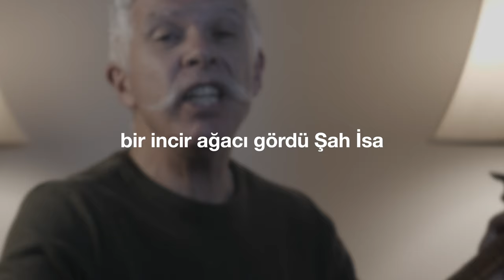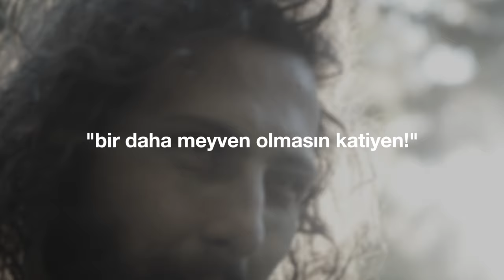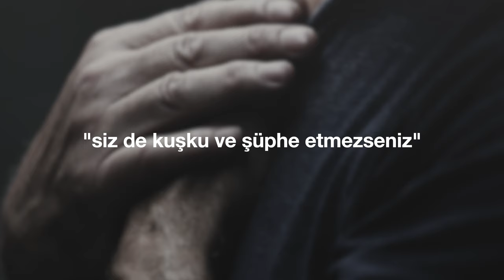"Sabah Erkenden" (Cem Kervan) Söz Videosu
"Sabah Erkenden"
Tekli Olarak Çıkış Tarihi: 22 Mart, 2023
Albümün Çıkış Tarihi: 29 Mart, 2023

Sazlar: Serhat Doğan
Kaval: Veli Kenan Şimşek
Mey: Çayan Yılmaz
Perküsyon: Haydar Demir
Erbane: Charles Vincent
Geri Vokaller: Meliha Bilgili, Gülseren Yılmaz

Sözler:

Sabah Erkenden (Semah)

Sabah erkenden Kudüs’e dönerken
Bir incir ağacı gördü Şah İsa
Hayli acıkmıştı yolda giderken
İmanımızı güçlendirdi İsa

Ağaçtan incir toplamak istedi
Fakat ağaçta incir bulamadı
Yapraktan başka bir şey yoktu dalda
İmanımızı güçlendirdi İsa

İsa buyurdu ağaca hitaben:
“Bir daha meyven olmasın katiyen!”
Ağaç kurudu külliyen kökünden
İmanımızı güçlendirdi İsa

Talipler büsbütün hayret ettiler
“Ağaç kurudu” diye söylediler
“Nasıl kurudu böylece?” dediler
İmanımızı güçlendirdi İsa

İsa dedi ki iman eylerseniz
Siz de kuşku ve şüphe etmezseniz
Daha büyük mucize yaparsınız
İmanımızı güçlendirdi İsa

Dağa: “Kalk! Denize atla!” derseniz
Atlar, imanla dua ederseniz
Dilediğiniz her şey' alırsınız
İmanımızı güçlendirdi İsa

KERVAN'ım imanla dua edelim
Dileklerimizle Hakk’a gidelim
Dua ederken şüphe etmeyelim
İmanımızı güçlendirdi İsa